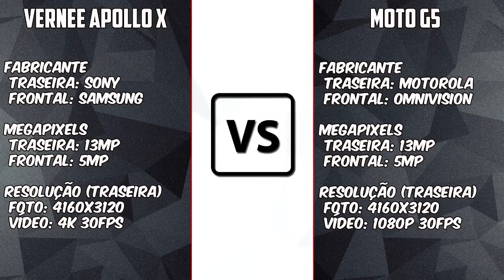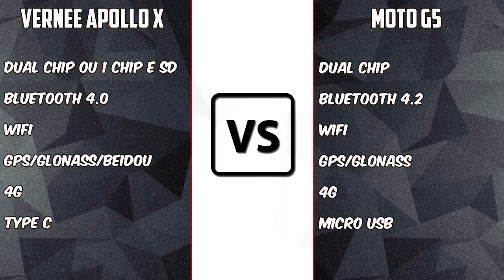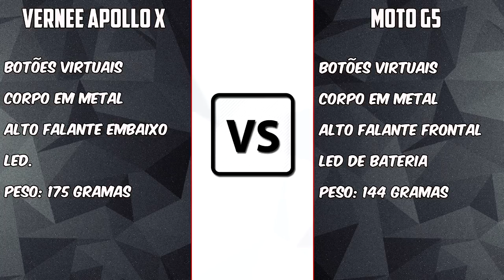Vernee Apollo X vs Moto G5 [BRASIL VS CHINA]